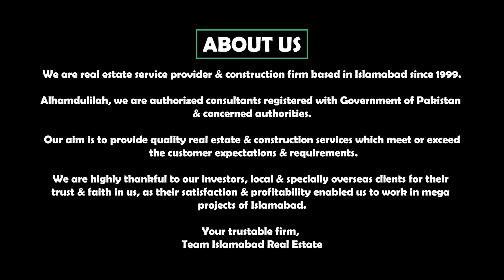Blue World City Islamabad || Overseas Block Balloting || General Block Balloting || Saad Nazir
General :
Rudn Enclave
7 Wonders City Islamabad
Eighteen Islamabad
AWT Islamabad
Islamabad Model Town
Marble Arch Enclave Islamabad
Silver City Islamabad
Kohistan Enclave
Capital Development Authority (CDA)
Gulberg Islamabad
B-17 Multi Gardens Islamabad
D-17 Margalla View Housing Scheme Islamabad
Top City-1
Mumtaz City
University Town
Gandhara City Islamabad
Faisal Hills Taxila
Kohistan Enclave
Fazia Tarnol
Shalimar Town Islamabad
Bahria Enclave Islamabad
Naval Anchorage Islamabad
Soan Garden Islamabad
PWD Islamabad
Pakistan Town Islamabad
River Garden Islamabad
Ghory Town Islamabad
Media Town Islamabad
Bara Kahu Islamabad